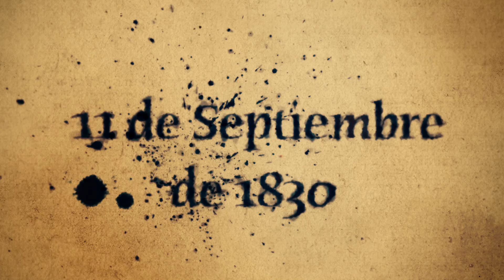Spot 11 de Septiembre Redes